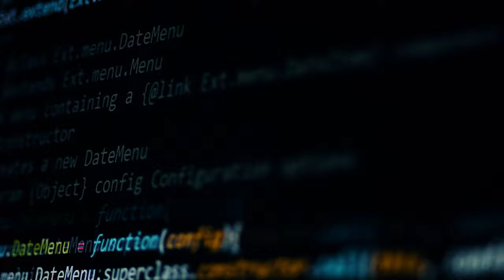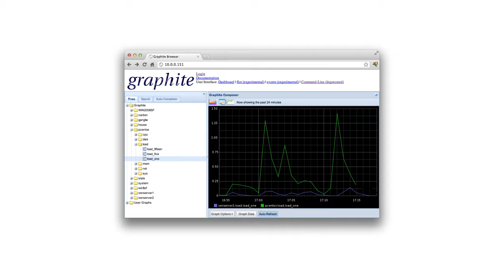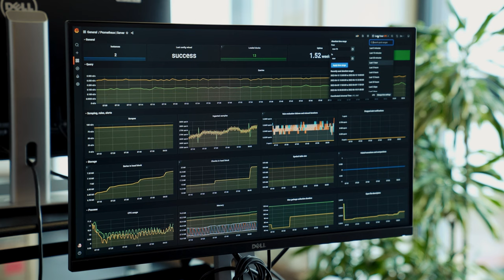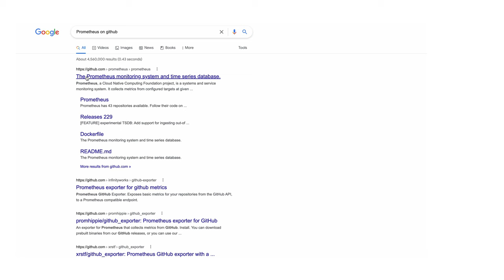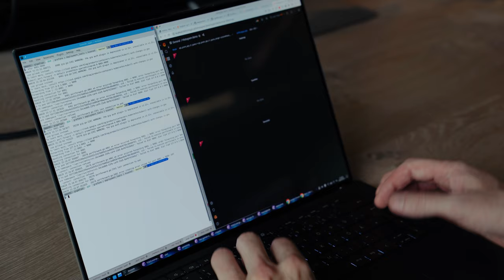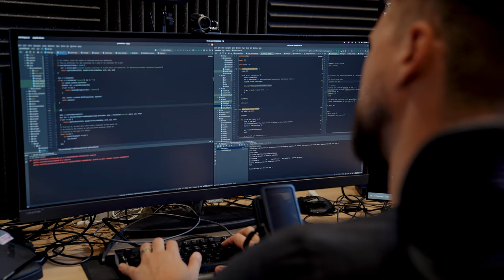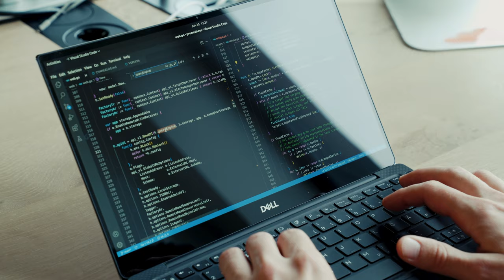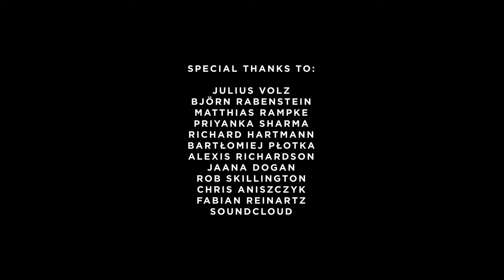Inside Prometheus: An Open Source System That Changed Technology (Full Documentary)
Born as just an idea to strengthen platform reliability at SoundCloud to becoming the de-facto approach to monitoring cloud native systems, Prometheus is a force to be reckoned with.

In this unique documentary, learn about the origin, mass adoption, and rise of Prometheus and what has made it the second most adopted project in the CNCF after Kubernetes. You’ll hear from pioneers, engineers, and executives in the Prometheus community – including Chronosphere CTO, Rob Skillington.